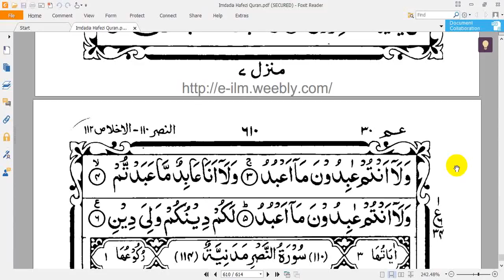learning Al Quran 25 (nurani qayda)